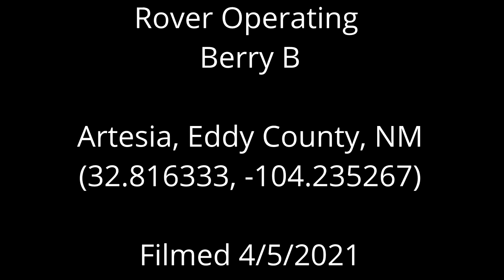Rover Operating Berry B, Eddy County, NM (April 2021)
Rover Operating
Berry B
Artesia, Eddy County, NM
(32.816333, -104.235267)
Filmed 4/5/2021